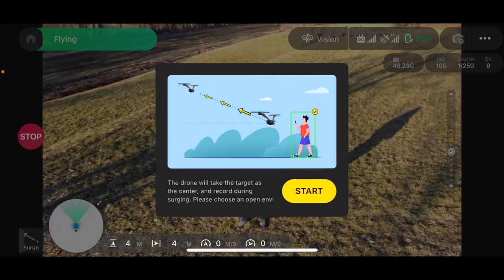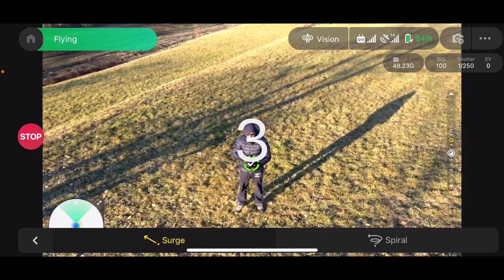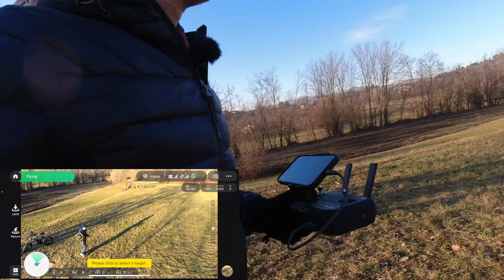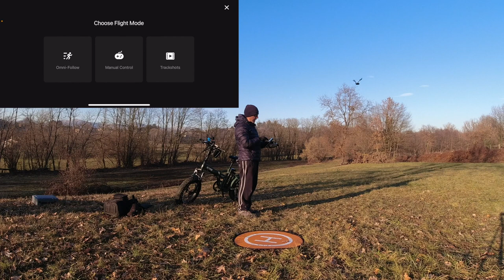V-COPTR FALCON E IL SUO ACTIVE TRACK CON E-BIKE E I VOLI AUTOMATICI DI UN DRONE UNICO!!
V-COPTR FALCON

Link Utili

         ❖❖❖❖❖❖❖❖❖❖❖❖❖❖Contatti❖❖❖❖❖❖❖❖❖❖❖❖❖❖❖